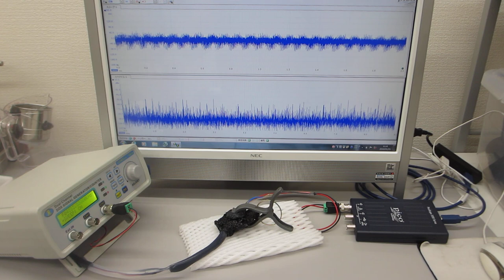超音波プローブのオーダーメード対応（超音波素子表面の表面弾性波利用技術）